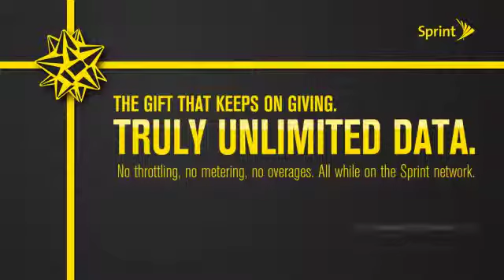Sprint Store Clovis V1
Sprint Store Clovis Version 1 produced by Corey Tocchini, Adam James & Karlton Kupsky for Before The Movie/ReThink,Inc.